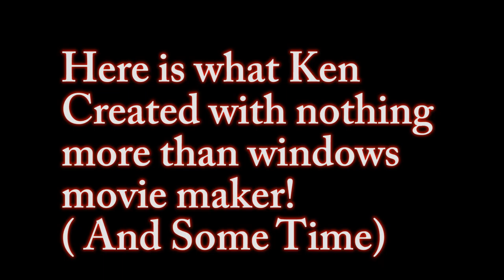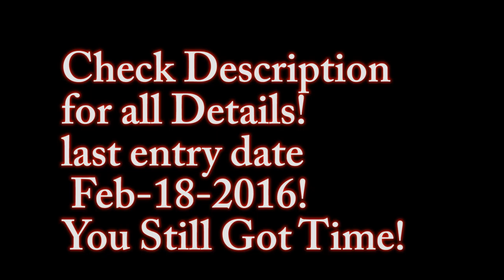Yes You Can Do It & Here's Proof! (Intro Contest Update) "Prize" Will Be Awarded!!!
Open till Feb 18 2016!

You might be surprised, some times the simple is the best... :)

ok have fun with it!

Go big and God bless!

~Russ Gries

RWGresearch.com